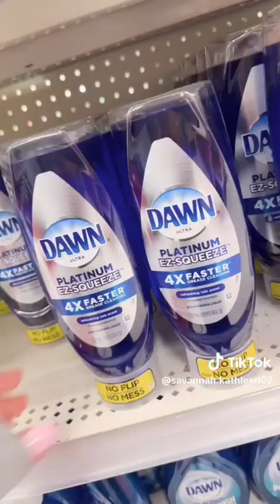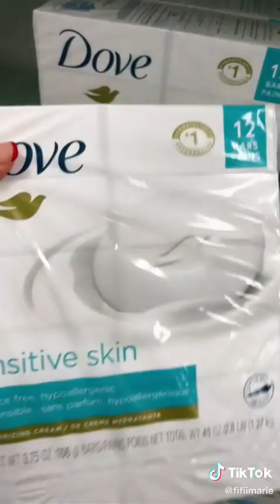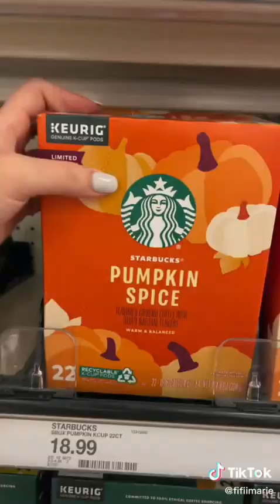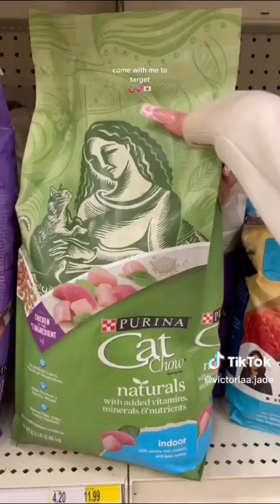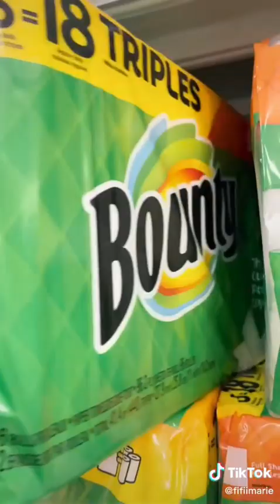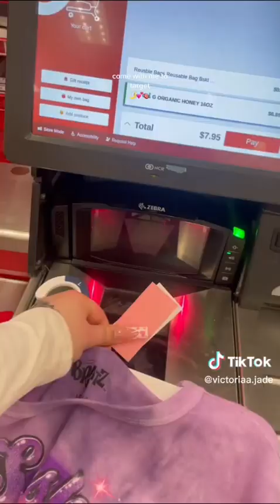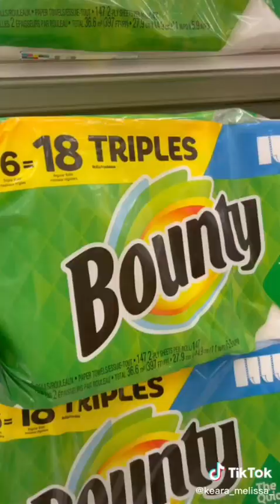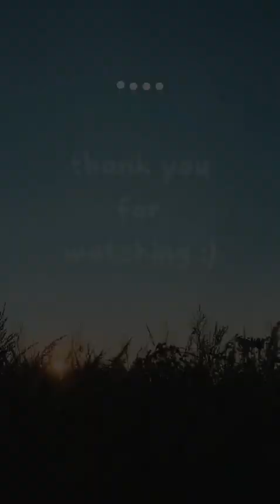Target Shopping TikTok Compilation | #10